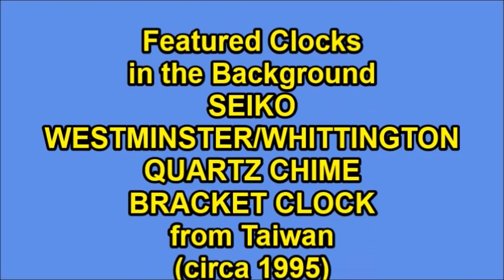Howard Miller Worthington Mantel Clock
This is a nice mantel clock.  I don't know when this clock was made, but I know that it plays Westminster chimes every 15 minutes, and has the same features as my Howard Miller Barwick bracket clock.  Whenever it was made, it sounds very nice.  The clock itself is in an oak finish.  However, the balance wheel looks and sounds very different from the floating balance movements in my two key-wound bracket clocks.  Plus, I wanted to get something that sounded similar to the pocket watch ticking you hear on 60 Minutes.